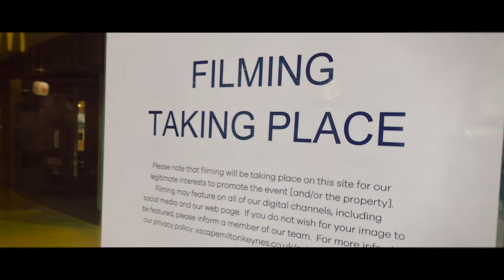Milton Keynes Red Balloon Advert - The Story of the Red Balloon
In 1983, the Milton Keynes Development Corporation commissioned the making of an advert to attract people to move to the new town. The Red Balloon advert aired on British television in 1984. 34 years on, the star of the advert, Mark Bates returns to Milton Keynes for the first time. This video follows Mark as he revisits the filming locations and reflects on the recent 'tribute' which premiered on May 3rd, LoveMK Day.